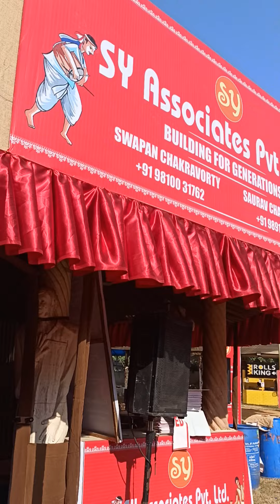Durga Puja Cooperative Pooja Samity Chittaranjan Park Gram Bangla Best Pandal Award all over India